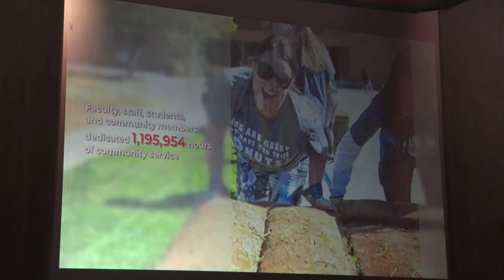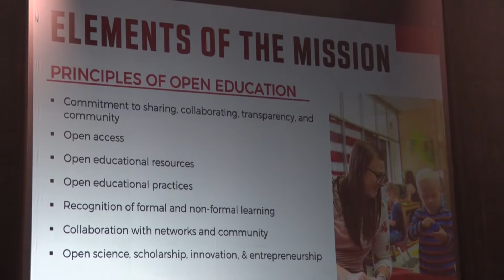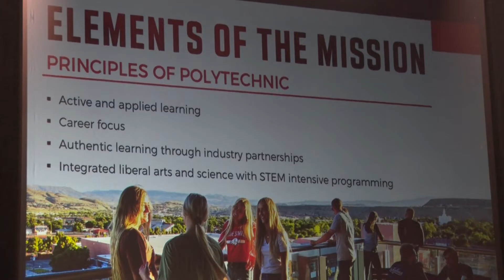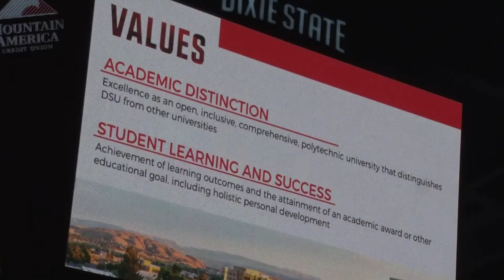DSU State of the University goes Polytechnic 2020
DSU looks forward to Trailblazing Distinction as a Polytechnic University

ST. GEORGE, Utah - ( 9/23/2020) - After surpassing goals set in the last strategic plan, Dixie State University is blazing a new trail for a new direction in the future.
The open enrollment institution prides itself in diversity and student involvement in higher education in Utah. The new strategic plan will forge ahead in the polytechnic world. The goals fit right in with the City of St. George’s vision of growth into the future.